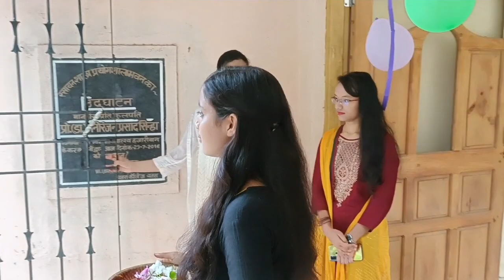farewell at college, मजा आ गया farewell,last day of college ❤️❤️ ऐसी जिंदगी न मिलेगी दुबारा।।।।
Bsc19-22

farewell at college
msti with friends
msti on farewell
enjoyed on farewell day